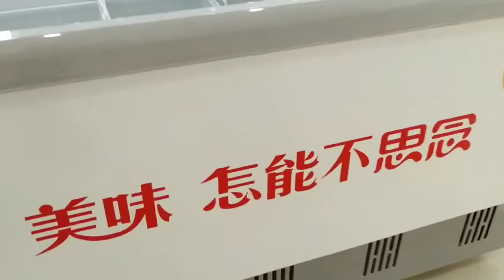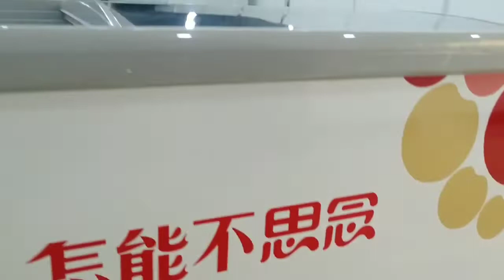Deep temperature island freeezer with glass door for supermarket, grocery, mini mart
We are manufacturer of supermarket refrigerator called Super Snow located in Zhengzhou city , Henan province, China.

commercial freezer
commercial freezer for sale
freezer commercial
deep freezer commercial
chest freezer commercial
commercial freezer refrigerator
freezer ice cream display commercial
commercial deep freezer
frigerator freezer commercial
vertical freezer commercial
commercial refrigerator freezer
glass door freezer commercial
commercial refrigerators and freezers
commercial display freezer
upright freezer commercial
refrigerators freezers commercial
small commercial freezer for ice pop
icecream freezer commercial
commercial chest freezer
3 door commercial freezer
freezer glass door commercial
used commercial freezers for sale
commercial display food tray counter freezer
frezer commercial freezer
commercial flash freezer
commercial freezer efficient energy
standing freezer commercial
commercial blast freezer
commercial freezer refrigeration equipment
commercial ice cream freezer
ice freezer commercial
gelato batch freezer commercial
6 doors freezer commercial
commercial walk in freezer
large commercial freezers
excellence commercial freezer
commercial display food tray freezer
commercial ice cream dipping freezer
commercial upright freezer
commercial meat freezer
small commercial freezer
commercial glass doors freezers
freezer refrigerator fridge commercial
freezer commercial panneau solaire
commercial fishing boat with freezer
glass freezer commercial
freezer display commercial
commercial standing freezer
commercial outdoor ice freezers
commercial freezer glass door
commercial food tray freezer
blast freezer ice cream commercial
table commercial batch freezer ice cream machine
commercial side by side refrigerator freezer with
outdoor commercial freezer
freezer supermarket commercial
used commercial freezer
commercial kitchen freezer
blast chiller freezer commercial
commercial refrigerator with freezer
commercial fridge and freezer
commercial freezer door gaskets
commercial fish storage freezer
3 door freezer upright commercial
outdoor commercial walk in freezer
commercial ice cream freezer glass door
commercial ice freezer
solar commercial freezers
commercial freezer coolrooms
display freezer commercial
commercial chiller freezer
room freezer commercial
commercial fridge freezer
supermarket freezer commercial
commercial freezer display
large commercial chest freezer
commercial chest deep freezer fridge
wholesale commercial glass door freezer
big commercial ice cream batch freezers
fridge freezer commercial
door commercial freezer
commercial freezer bags
commercial freezer tray
commercial freezer room
commercial freezer occasion
fish freezer commercial
freezer commercial casami solaire
6 foors commercial freezer
commercial freezer with pull drawer
commercial 4 doors stainless freezer
commercial freezer refrigeration equipment contracto
ice cream deep freezer commercial
freezers for ready meals storgae commercial
under table deep freezer for commercial kitchen
commercial ice-cream-display-freezer
commercial solar freezer
commercial freezer upright
commercial freezer gn
commercial freezer compressors
commercial fast freezer
freezers comercial commercial
fridges freezers refrigerators commercial
frost free commercial freezers
commercial deep freezer solar
frezer commercial freezer meat
three glass commercial freezer
vertical commercial supermarket freezer
individual commercial upright fridge freezer
commercial display freezers for sale
panels for commercial freezer wall
freezer commercial panneau solaire haiti
four doors 1000l commercial deep freezer
door commercial freezer reach in solid door
commercial freezer/refrigerator
upright commercial refrigerator-freezer
low voltage deep freezer chest commercial freezer
commercial freezer xingxing
commercial island freezer
commercial beverage freezer
commercial freezer standing
vertical commercial freezer
portable commercial freezer
freezer commercial bags
big freezer commercial
freezer commercial doors
ul commercial freezer
commercial cryogenic freezer showcase
weilan commercial freezer glass
commercial cake display freezer
ice freezer commercial door
commercial freezer door seal
vitrine refrigere commercial freezer
frezzer commercial refrigerator freezer
commercial chest freezer aucma
commercial screen for freezer
deep freezer refrigerator commercial
commercial upright freezer etl
commercial rich in freezer
portable commercial freezer 5000l
commercial sliding glass freezer
ice cream freezer commercial
2 door commercial freezer
commercial fridge freezer combo
commercial refrigerator chest freezer 300l
commercial glass door freezer display
commercial deep horizontal chest freezer
commercial freezer glass door upright
chest freezer commercial 1000 litter